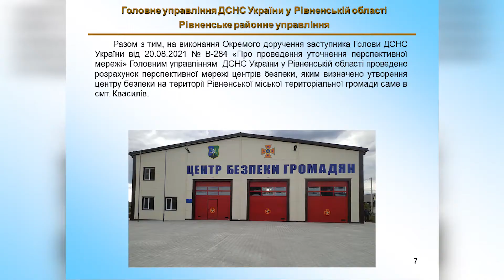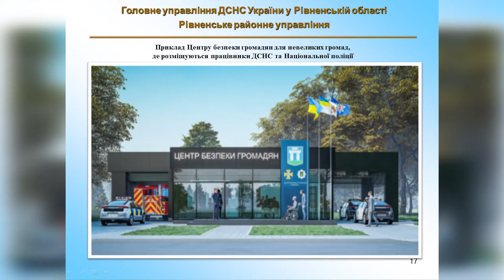На Рівненщині планують відкрити третій центр безпеки громадян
Поблизу Рівного планують відкрити ще один центр безпеки громадян. Про це повідомили під час депутатського дня представники рівненського районного управління ДСНС та нацполіції. Більше про проект дивіться у наступному сюжеті.